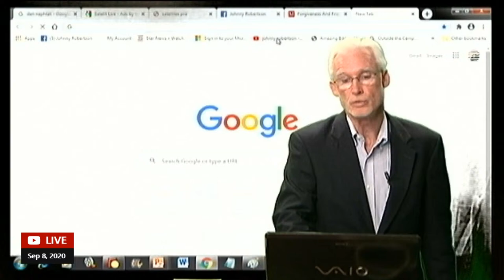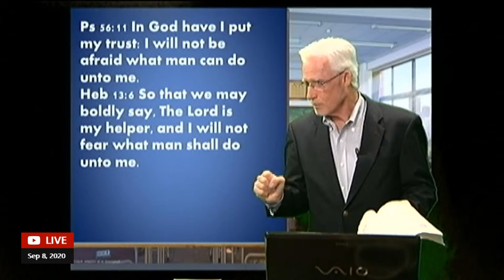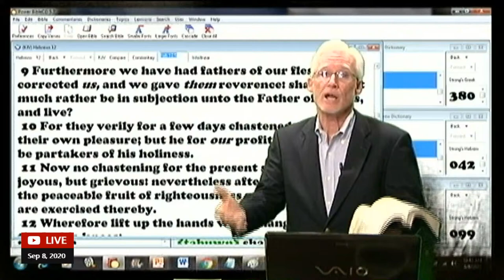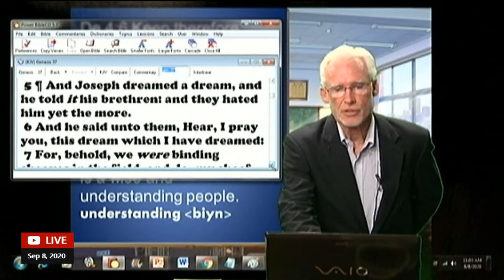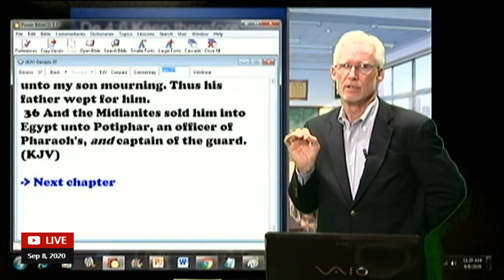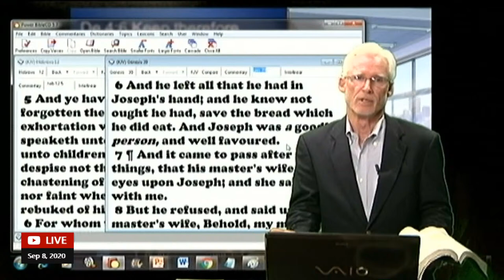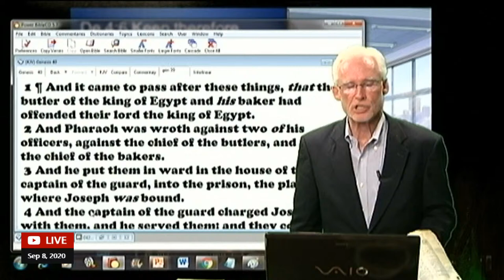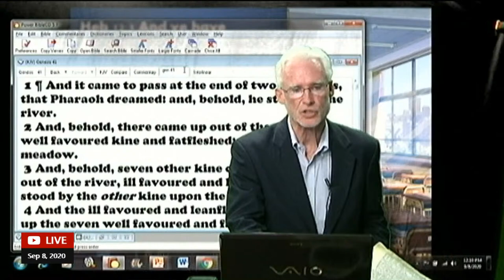Johnny Robertson The Story of Joseph Genesis 37. WHY ARE YOUNG PEOPLE UNGRATEFUL?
What did you learn from the story of Joseph in "Sunday school"? Joseph is so much more than a boy with a coat of many colors.
Join us for part 1 of the life of Joseph. A man who learned to climb the ladder of success the hard way. Joseph can teach us all to be accommodating.